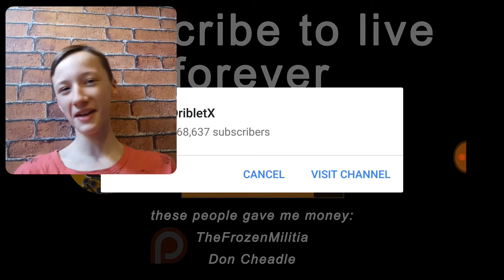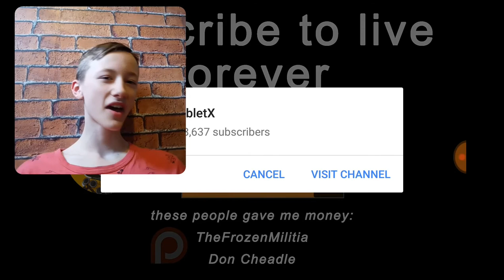Try Not To Laugh Challenge ( Meme/Water Edition) #1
This Was Something New To Try Out Let Me Know If You Want To See More, If You Wanna Watch This Video Yourself Linked Down Below And The Meme Master Behind it...